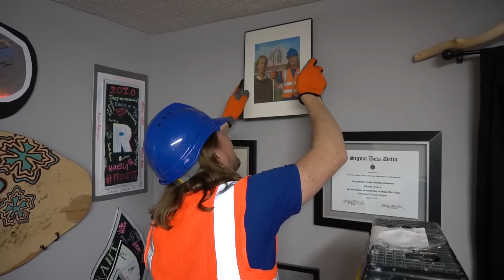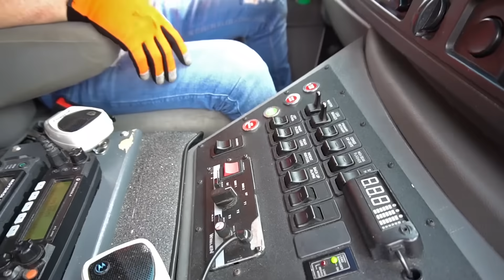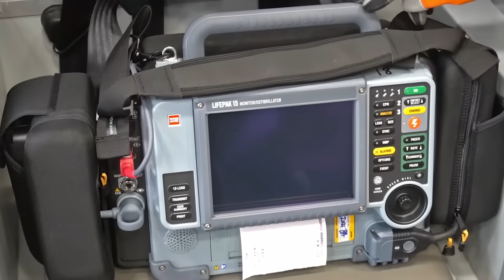Tools are Cool Handyman Hal uses tools to work on Ambulance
Time to get the Ambulance ready for the day. Handyman Hal uses his tools to work on the ambulance. Hal will show you the inside and take you on a rescue mission.